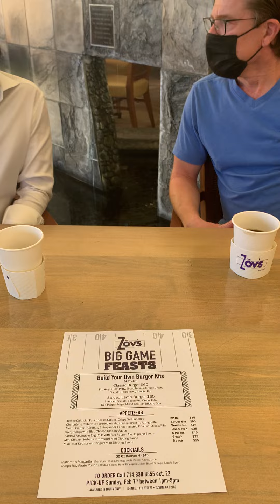FF Feature Friday - Zov's Mediterranean Restaurants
Armen Karamardian (son of Chef Zov), walks me through a special menu created for Super Sunday and keeps us updated on how Zov's continues to take care of it's customers during these difficult times!